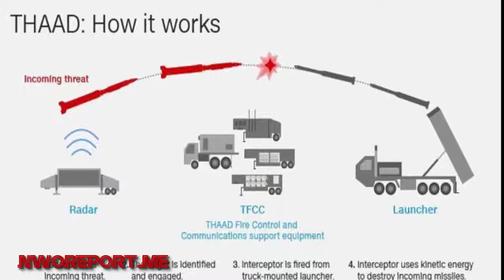[Trump News]THAAD missile defense system arrives in South Korea | China Issues Warning!